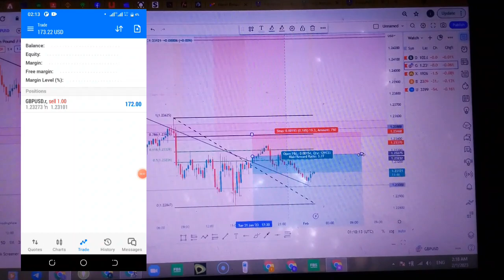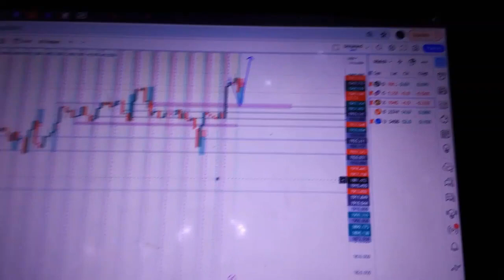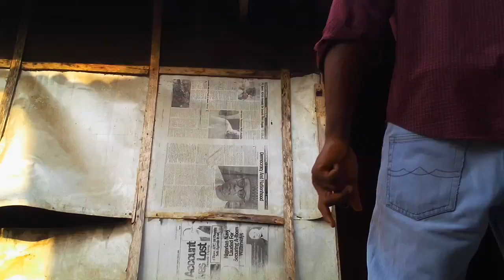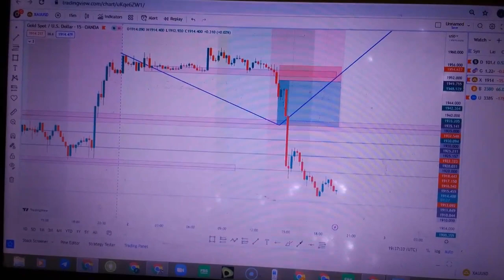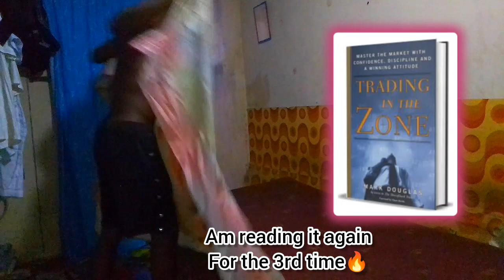Day in the life of a Nigerian FOREX trader EP3 || (my daily struggles)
my third day in the life
if you think i should keep doing this type of content please comment bellow